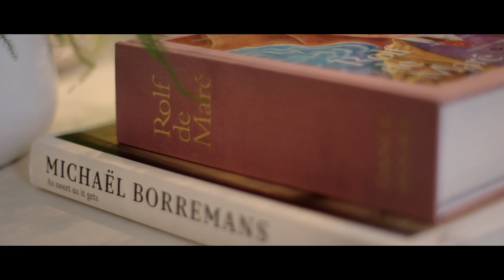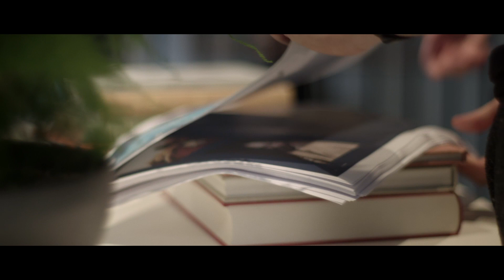Contemporary Curated Erdem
Sotheby’s is opening up its galleries to Erdem Moralioglu, inviting the world-leading fashion designer to guest-curate a sale of contemporary art in London.